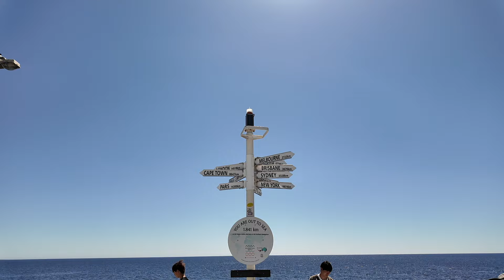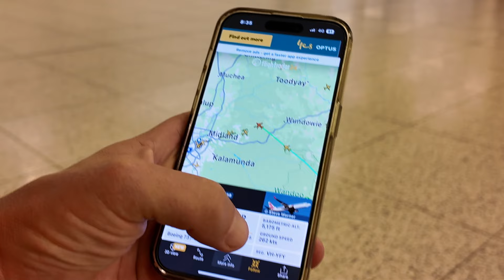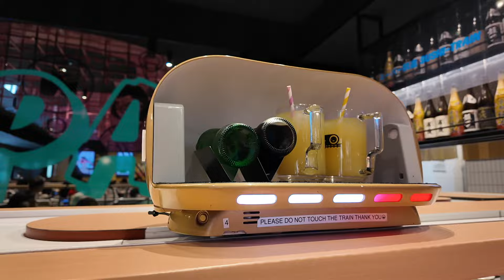The Big Lap EP.12 Perth and Rottnest Island